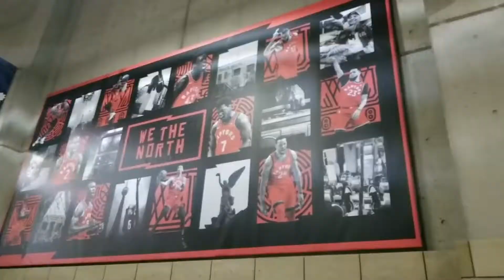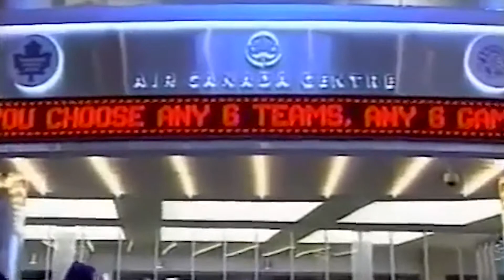Top 10 Toronto Raptors Moments Inside The Scotiabank Arena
In this video, I will be going over my top 10 Toronto Raptors moments that have happened inside the Air Canada Centre/Scotiabank Arena in honour of the news that the Toronto Raptors will be coming home for the upcoming season.

In the comments, let me know what you would change and other top moments that have happened for Toronto at home!

0:00 Intro
1:34 Number 10 First Ever Game In ACC
2:28 Number 9 Biyombo's 26 Rebound Game
3:02 Number 8 Tross 51 Point Game
4:00 Number 7 Emotional Vince Carter In Return
5:17 Number 6 Greatest ComeBack In Franchise History
5:49 Number 5 First Nationally Televised Game
6:30 Number 4 Raptors Beat 96 Bulls
7:10 Number 3 Vince Carter's 50 Point ECSF
7:45 Number 2 Derozan 52
8:18 Number 1 The Shot

Top 10 Greatest Toronto Raptors Moments Inside The Scotiabank Arena!